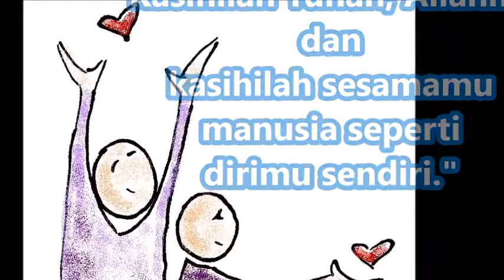Hari Minggu Biasa ke-３０ (A) 29 Oktober 2017, Matius 22: 34-40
The Gospel - Matthew 22:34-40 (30th Sunday in Ordinary Time)